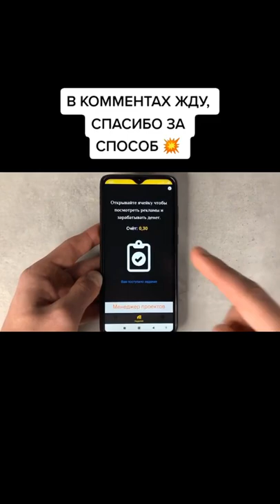Самий бистрий заробіток на твій телефон